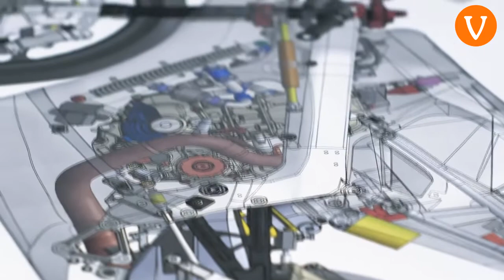EVOTECH IN VALSUGANA: ecco come nasce, cresce e si evolve un progetto ambizioso!